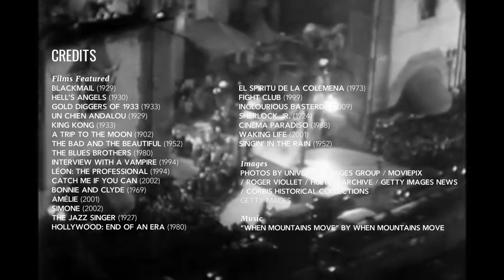The Origins Of Sound In Cinema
Before the “talkies,” movies had scores, not sound (important distinction). But then a little picture called The Jazz Singer made a killing at the box office...and the rest is cinema history! A little less than a century later, and we can see how sound changed film as both a technology and an art form, forever. This video takes us back to when movie sound, a facet of filmmaking that we now take totally for granted, was nothing short of revolutionary.